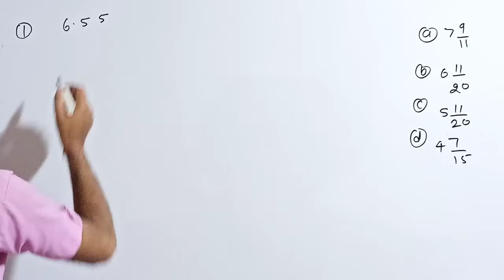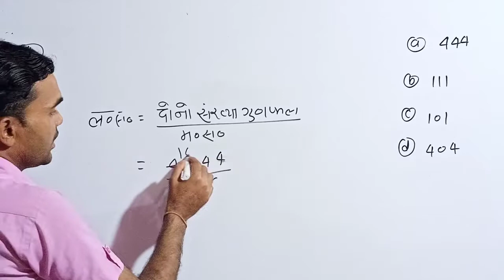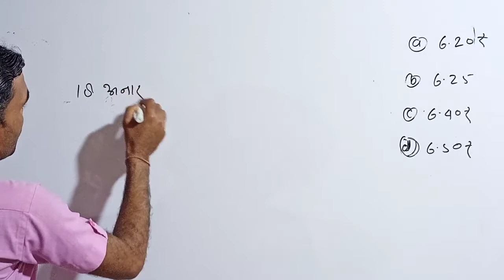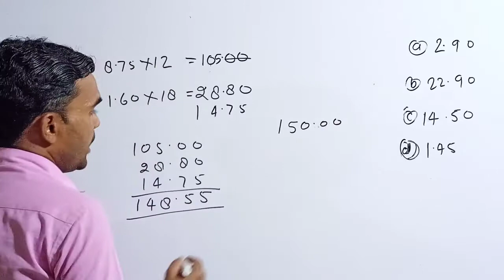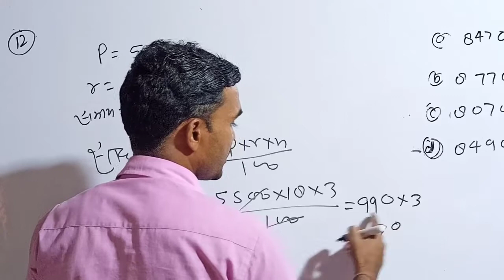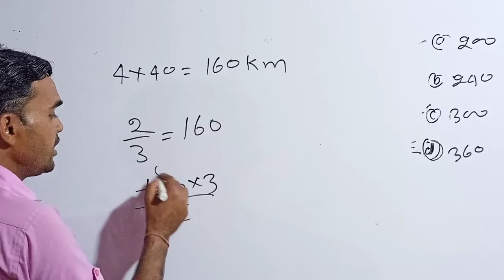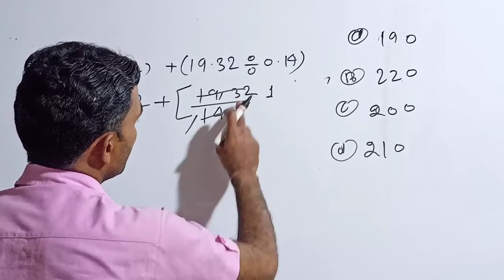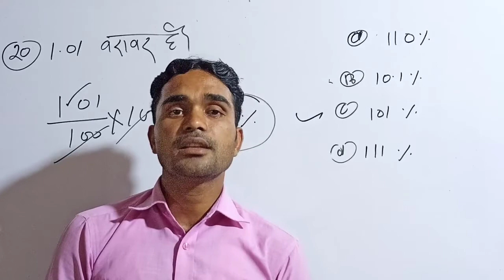navoday math pratic set class 6th